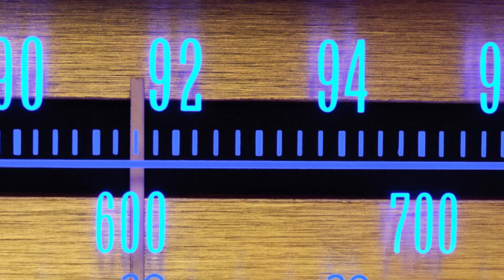LET GO Of What No Longer Serves You To MAKE ROOM For What Will | Law Of Attraction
"When you begin to finally let go of what no longer serves you mentally, physically, and spiritually, you literally make room for things that will. You can't make room for new things if you are still holding onto and focusing on the old things."
Hey! What's up you guys! Welcome back to Meditation With Christopher, I'm Chris and in today's video, how to let go of what no longer serves you - what are some ways that we can let go of what is no longer serving us , so we can make room for things that will? Because a lot of times we're holding onto and focusing on things that aren't serving us any longer, we're placing our attention on the things that are bringing us down on the things that  are holding us back and the things that are preventing us from being where we truly want to be, from where we are truly meant to be.
Now this could be self limiting beliefs, maybe you are holding onto something physical, or maybe we're focusing on something external, right, something outside of yourself that's not serving you, and you'll know deep down if something isn't serving you any longer. But a lot of times we're holding onto things because it's all that we know it's in our comfort zone, it's all that we know we have been doing it for so long and we have these autopilot thoughts/beliefs, we're on auto pilot each and every day, doing the same things every single day that we used to do.
That's why in this video I'm going to show you how to break that cycle, and begin to let go of the things that aren't serving you any longer so that way you can make room for new things that are trying to make their way into your life right now.
Sometimes there are a lot of beautiful things that are trying to make their way into our life but we're just holding onto things that aren't serving us any longer and we can't even see or perceive of the things that are trying to make their way to us, because we are so focused on the old thing, right? And you just simply can't perceive of what's happening on 98.1 vibrationally - this is an energetic thing guys you can't perceive of what's happening on this channel if you're over here only focused on 68.2. A different channel, it's all vibrational tuning.
So, at the core essence of how this works guys everything is energy, and when you place your attention and focus on certain things you are directing your life force energy into it. Not only that, but it is going to expand and grow in your reality and your going to create more of this experience, you'll be practicing the vibration  of whatever you are placing your attention and your focus on. Practicing the vibration of the things you don't truly want to experience (deep down) if that's where you attention is and that's what you are focused on.
So in this video I got four ways to begin to let go of the things that are not serving you any longer, so you can physically mentally and spiritually make room for new things that will serve you...
The 7 Chakras Playlist | What You Need To Know About The 7 Main Chakra's To Improve Your Life